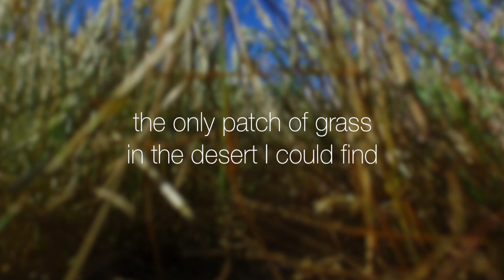Looking for the family in the Desert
Having fun using the drone to do low high speed passes over the desert from half a mile away  til I find my wife my son and 3 dogs

Arizona Mortgage. Get an Arizona Home Loan quick and easy with The Mark Taylor Team! Arizona home purchases, refinance, Arizona short ales, Arizona foreclosures and more. Mark Taylor is the Arizona Mortgage expert.

Serving the towns and cities of: Maricopa County:

Chandler
Gilbert
Mesa
Phoenix
Queen Creek
Scottsdale
Sun Lakes
Tempe Apache Junction
Carefree
Cave Creek
Fort McDowell Yavapai Nation
Fountain Hills
Gilbert
Mesa
Paradise Valley
Phoenix
Salt River Pima - Maricopa Indian Community
Scottsdale
Paradise Valley
Peoria
Phoenix
Avondale
Buckeye
El Mirage
Glendale
Goodyear
Litchfield Park
Peoria
Phoenix
Sun City
Sun City West
Surprise
Wickenburg
Youngtown
Avondale
Buckeye
Gila Bend
Gila River Indian Community
Glendale
Goodyear
Guadalupe
Phoenix
Tohono O' Odham Nation
Tolleson

AmeriFirst Financial, Inc., 1550 E. McKellips Road, Suite 117, Mesa, AZ 85203 (NMLS # 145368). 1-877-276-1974. This is not an offer to enter into an agreement. Not all customers will qualify. Information, rates, and programs are subject to change without prior notice. All products are subject to credit and property approval. Not all products are available in all states or for all loan amounts. Other restrictions and limitations apply. License Information: AZ: Arizona Mortgage Banker License No. BK0013635; CA: Licensed by The Department of Business Oversight under the California Residential Mortgage Lending Act; CO: Regulated by the Division of Real Estate; WA: Washington Consumer Loan Company License No. CL-145368, MN: MN-MO-145368.